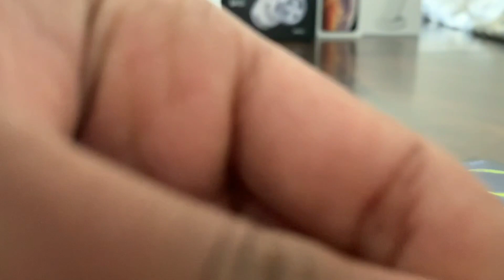Skullcandy jib wireless earphone review.is it worth?let's find out.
Please do support for more tech videos